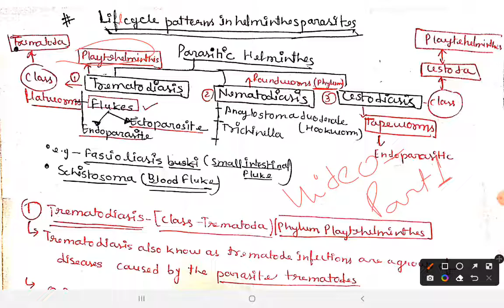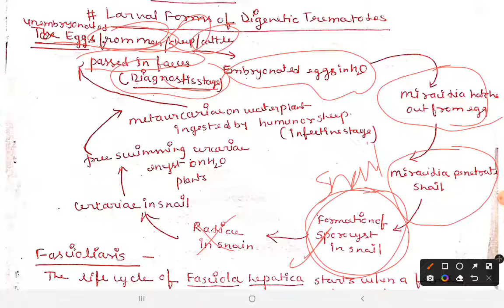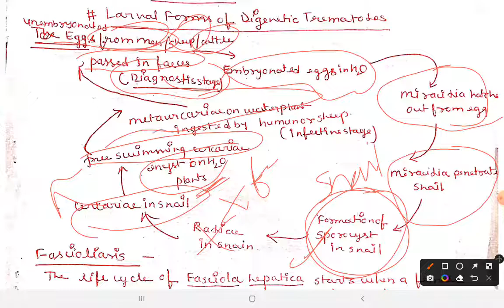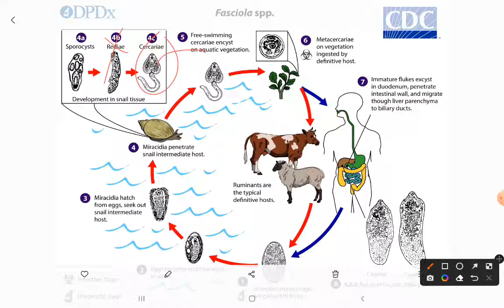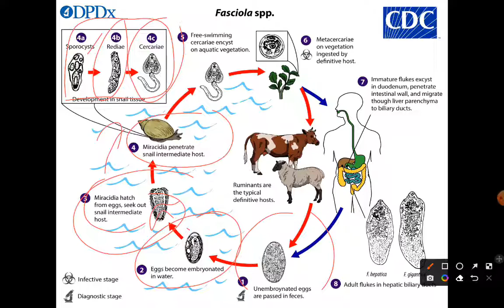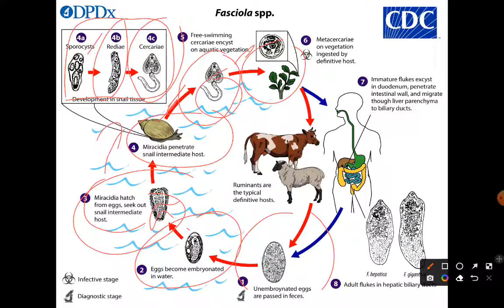Life Cycle Patterns in helminthes parasites video-1